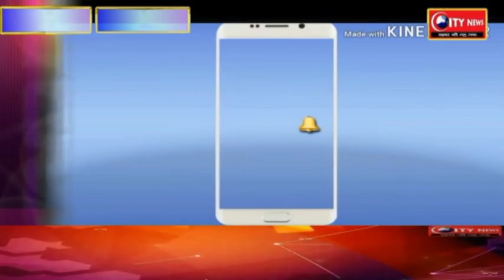कैंसर रोग से बचाव के लिये निकाली गयी जागरुक्ता रैली